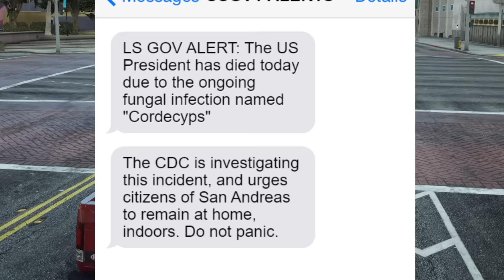THE LAST OF US | GTA 5 RP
Today I have brought the Cordecyps infection to my GTA 5 RP server, and we will be experiencing our own version of The Last of Us.